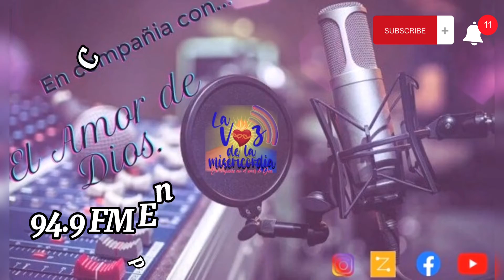Santo Evangelio del Día (29/10/2021) - Seminarista Aulo González.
San Lucas 14,1-6: Si a uno se le cae al pozo el hijo o el buey, ¿no lo saca, aunque sea sábado?

Un sábado, entró Jesús en casa de uno de los principales fariseos para comer, y ellos le estaban espiando.

Jesús se encontró delante un hombre enfermo de hidropesía y, dirigiéndose a los letrados y fariseos, preguntó:

-¿Es lícito curar los sábados, o no?

Ellos se quedaron callados.

Jesús, tocando al enfermo, lo curó y lo despidió.

Y a ellos les dijo:

-Sí a uno de vosotros se le cae al pozo el burro o el buey, ¿no lo saca enseguida, aunque sea sábado?

Y se quedaron sin respuesta.